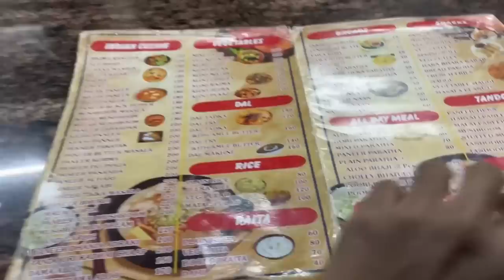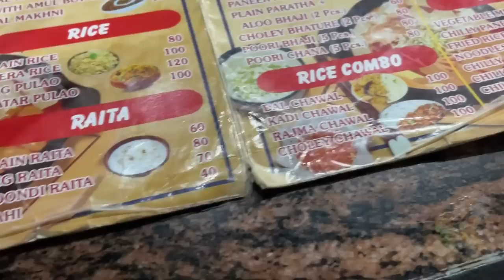Delhi To Patna By Volvo Bus | Bsrtc Volvo B11R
This Vlog Is All about Bsrtc Volvo Bus journey From Delhi To Patna, Bihar.